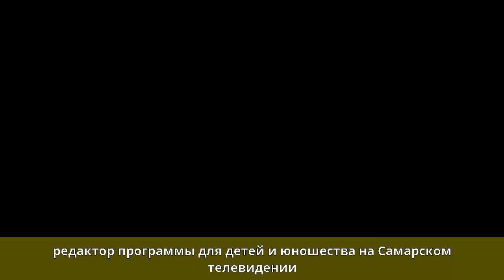Гольдин, Игорь Маркович - Биография